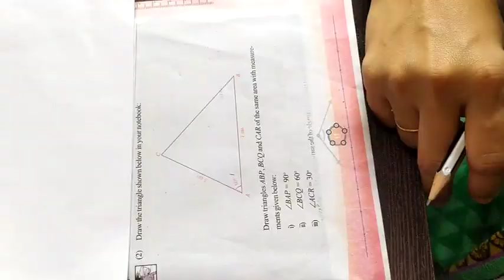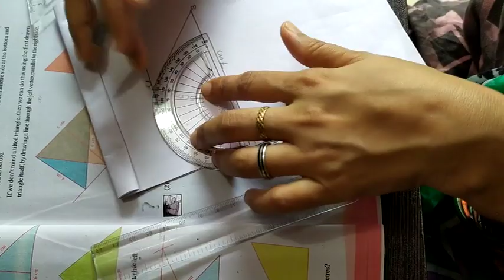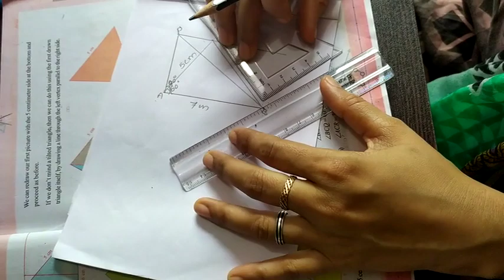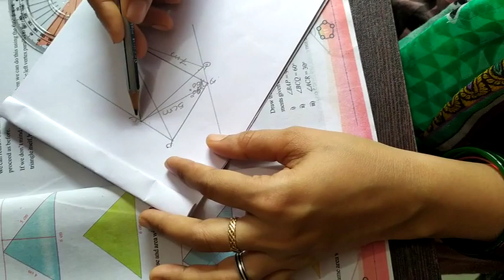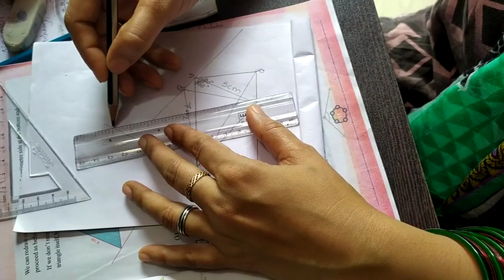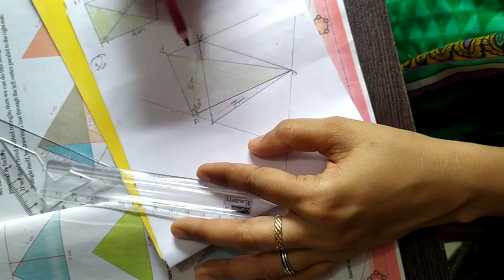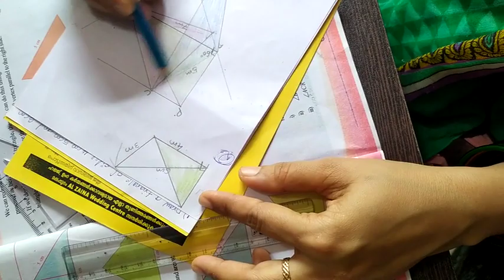Q&A 9th standard Maths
Draw the triangle shown below in your notebook:
Draw triangles ABP, BCQ and CAR of the same area with measurements is given